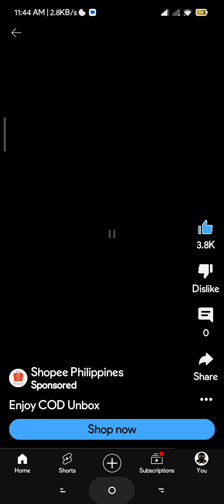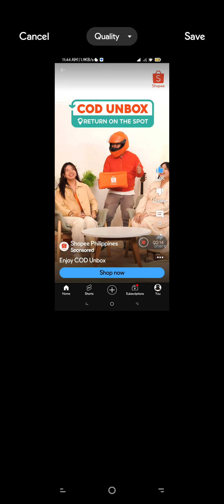ain't no way they can't hide the keyboard well 😭💀